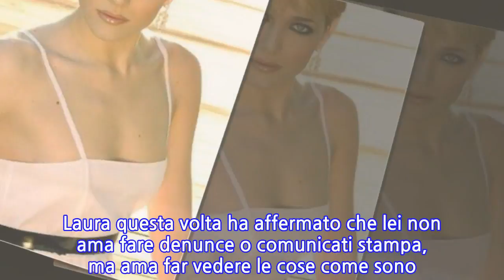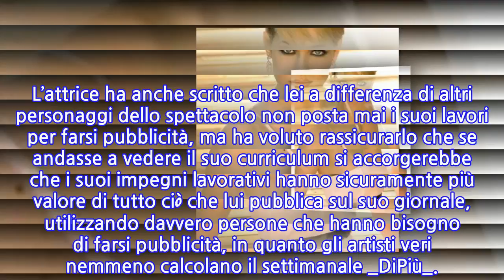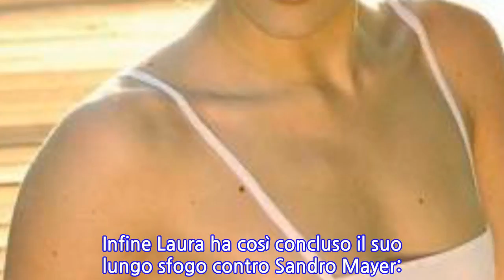Laura Chiatti sbotta di nuovo contro Sandro Mayer: “Si vergogni”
SANDRO MAYER DI NUOVO INSULTATO DA LAURA CHIATTI